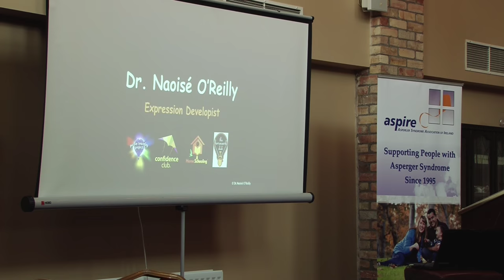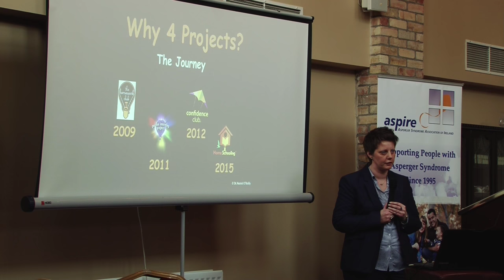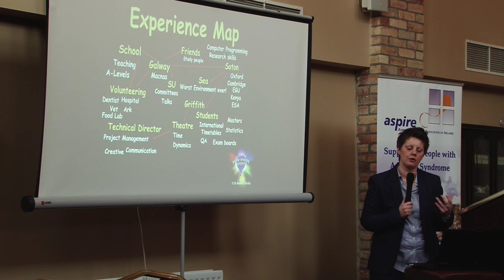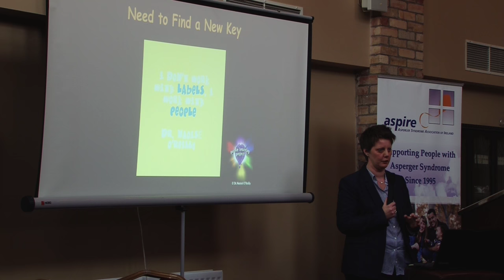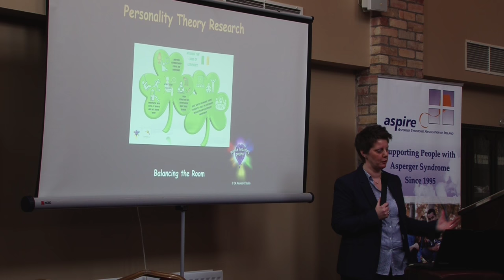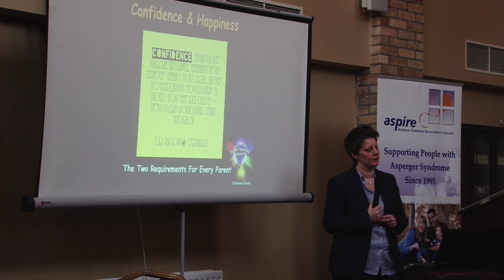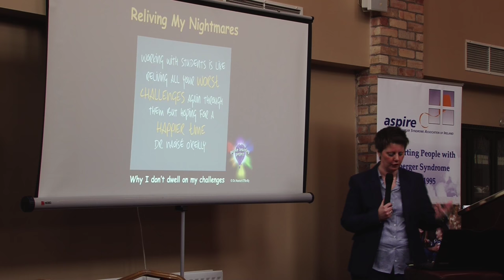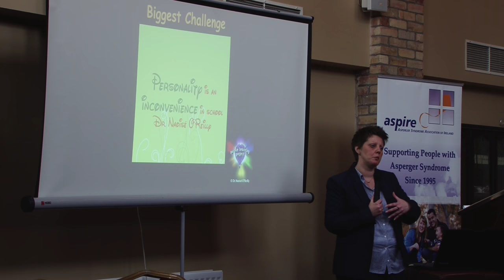Dr Naoisé O'Reilly Speaking at the ASPIRE (Asperger Syndrome Association of Ireland) conference 2016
Introduction to the work and methods of Dr Naoisé O'Reilly